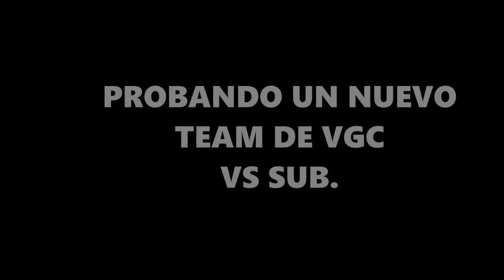COMBATE ONLINE en POKÉMON ESPADA Y ESCUDO ⚔️🛡️: BLESSUR vs SERGIOZA, ¡LLEGÓ "EL PINGU"!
¡Vamos con más COMBATES vs SUBS en POKÉMON ESPADA Y ESCUDO ⚔️🛡️!

No olvidéis dejar un buen like que me ayudan un montón :)!